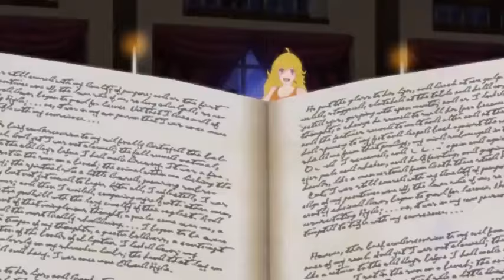RWBY Volume 1, Chapter 3 - The Shining Beacon Pt. 2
I do not own RWBY, RWBY belongs to Rooster Teeth.
**The original crappy screen recording is removed due to me being stupid that I could've find another file website so I can download this**